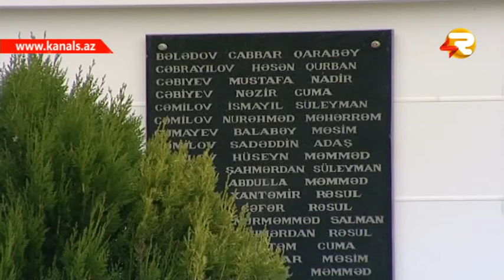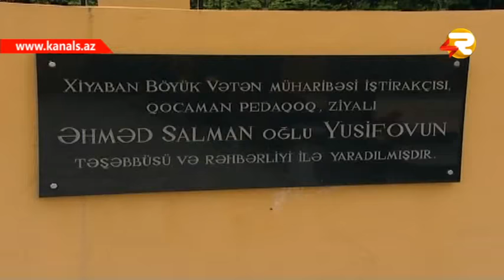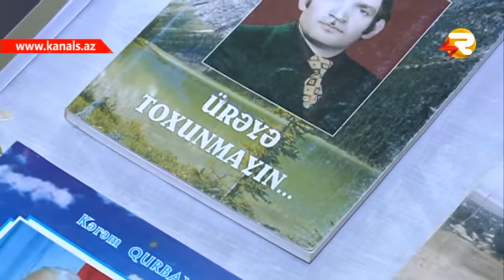GUNE DOGRU TOPONIMLER SHEKI VE SHEKI KENDLERI